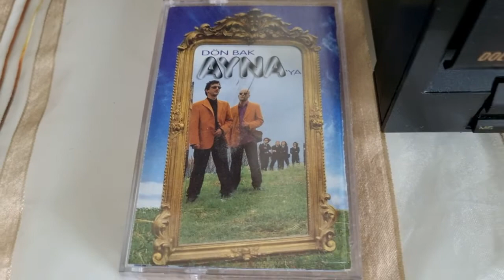AYNA / SEN UNUTMA BENİ -PİONEER CTW-601R